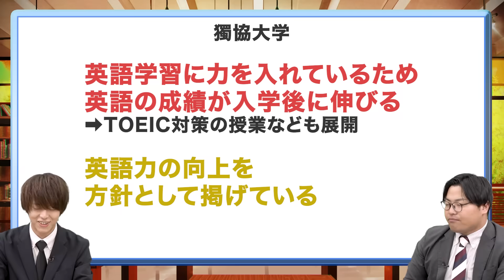【コスパ良】難関校じゃないのに魅力あふれるオススメ大学５選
▼【入会金無料！】1ヶ月間 武田塾に通える「冬だけタケダ2023」のお申し込みはこちら！

今回のテーマは「偏差値の割に優秀な大学５選」です。
偏差値は高くないのに魅力が溢れているオススメ大学を紹介します。
珍しい学部や研究に特化した大学を紹介するので、志望校がまだ決まっていない人はこの動画を観た後に自分で調べてみよう！

【目次】
0:00 今日のテーマ
1:04 ①武蔵大学
3:55 ②大阪工業大学
4:42 ③津田塾大学
6:00 ④獨協大学
6:53 ⑤武蔵野大学
8:26 まとめ